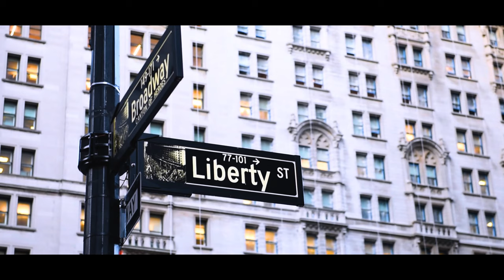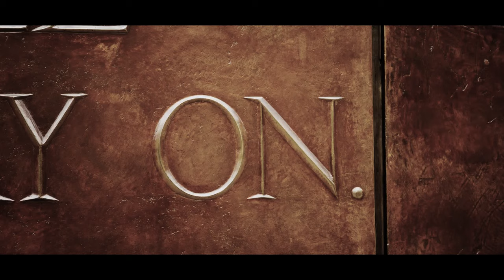Empire Shield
This episode of SOLDIERS introduces you to the New York National Guard's Task Force Empire Shield. This group of Soldiers are dedicated to protecting our nation's biggest city.